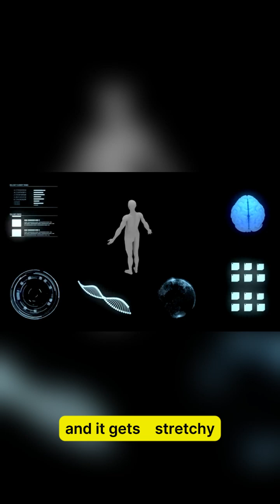What Happens If You Fall into a Black Hole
Welcome to Sheer Knowledge TV — Where Curiosity Meets Discovery
Sheer Knowledge TV is not just a YouTube channel — it's a gateway to the fascinating, the forgotten, and the future. Whether you're a lifelong learner, a curious explorer, or someone who simply loves uncovering the hidden truths of our world, this is your digital sanctuary for intellectual adventure.
At Sheer Knowledge TV, we believe that knowledge is power, and curiosity is the spark that ignites it. Our mission is simple yet profound: to deliver insightful, surprising, and mind-expanding content that challenges conventional thinking and inspires a deeper understanding of the world around us.
saga stories
Our videos span a wide array of topics, each crafted to provoke thought, spark curiosity, and deliver value:
Science & Technology: From the mysteries of quantum physics to the marvels of AI and aviation, we decode complex concepts into digestible insights.
History & Culture: Explore the untold stories, ancient civilizations, and cultural phenomena that shaped our world.
Self-Improvement & Success: Learn the secrets of visibility, assertiveness, and personal branding that drive real-world success.
Astrology & Personality Insights: Dive deep into zodiac archetypes like Virgo, decoding the traits that define personalities and influence behavior.
Motivation & Mindset: Discover how to cultivate a winning mindset, overcome limitations, and unlock your full potential.
Hidden Facts & Uncommon Knowledge: We shine a light on the obscure, the overlooked, and the astonishing truths that most people miss.

🎥 Why Watch Sheer Knowledge TV?
Every video is a mini-documentary — visually engaging, intellectually stimulating, and emotionally resonant. We blend storytelling with research, visuals with voice, and facts with philosophy. Whether it's a 60-second short or a deep-dive episode, our content is designed to leave you saying, “Why didn’t I know this before?”
We don’t just inform — we transform. Our goal is to help you see the world differently, think critically, and act confidently.

Entrepreneurs & Professionals seeking insights on success, visibility, and leadership.
Students & Educators looking for engaging ways to learn and teach.
Thinkers & Dreamers who love to question, explore, and grow.
Aviation Enthusiasts, Astrology Buffs, and History Lovers — we’ve got something for everyone.
🔔 Join the Sheer Knowledge Movement
Engage with us in the comments, share your thoughts, and let’s build a space where ideas flourish and minds expand.
We don’t just watch — we discover.

📌 Popular Series & Topics

Visibility & Success: Learn why being seen is the first step to being successful.
Final Descent: A cinematic journey into the art and science of airplane landings.
Zodiac Deep Dives: Decode the mindset and strengths of astrological signs.
Hidden Truths: Explore the secrets behind wealth, influence, and innovation.

📈 Our Promise
We promise to deliver content that is:

Authentic: No fluff, just facts and insights.
Engaging: Visually rich and emotionally compelling.
Educational: Rooted in research and designed to teach.
Empowering: Focused on helping you grow, succeed, and thrive.

📣 Let’s Connect
Have a topic you want us to explore? Drop a comment or reach out. Your curiosity fuels our creativity.

Description:
Black holes — mysterious, terrifying, and fascinating. Here’s what would happen if you fell in.